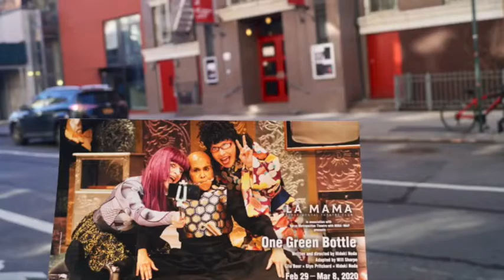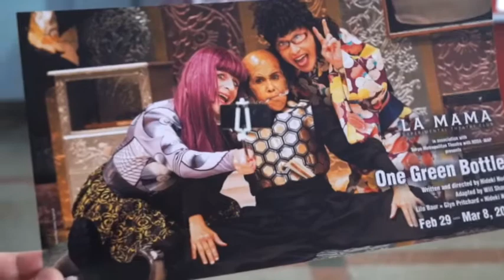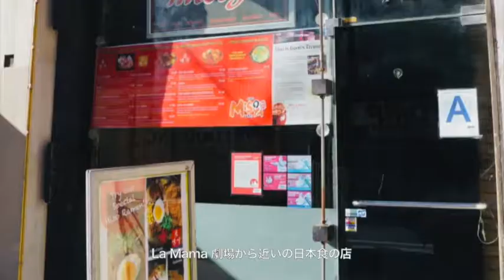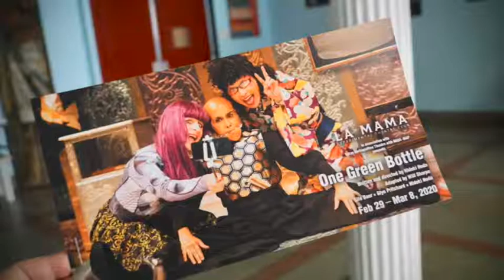Vol. 12 - One Green Bottle 野田秀樹さんの舞台 at La Mama!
今月末、野田秀樹さんの舞台「One Green Bottle」がLa Mamaにて上演！アメリカ初です。
ぜひお見逃しなく〜！

One Green Bottle (英語での上演です)

Ellen Stewart Theatre | 66 East 4th Street (2nd Floor)

U.S. Premiere
In association with Tokyo Metropolitan Theatre and NODA・MAP presents
Written and Directed by Hideki Noda
English Translation adapted by Will Sharpe

An absurdist gender-bending farce, One Green Bottle artfully illustrates our current selfie society’s relationship with consumerism and modern technology through one night in the life of a disordered family on the road to ruin: Bo, Boo and Pickle all have plans, but someone must stay home to care for their pregnant dog, Princess. Trivial disputes and slapstick mischief quickly morph into family feuds and also, possibly, to the end of the world.

Featuring: Hideki Noda, Lilo Baur and Glyn Pritchard
One Green Bottle stars Hideki himself with Lilo Baur and Glyn Pritchard. The English translation is adapted by Will Sharpe and features music influenced by traditional Japanese Noh and Kabuki, performed by Genichiro Tanaka.

ゆい（編集）

🔸Chihiro Shibayama, percussion  芝山千紘 パーカッション